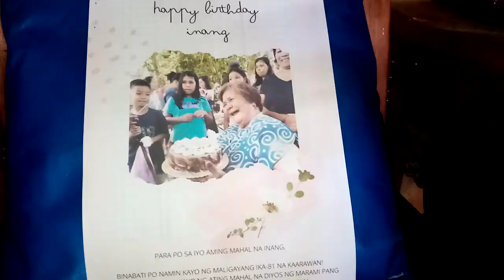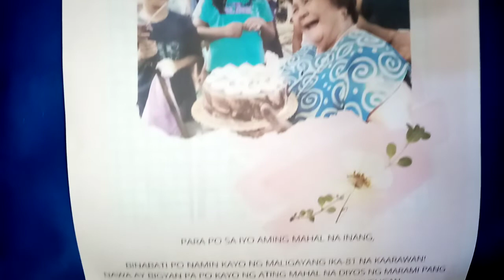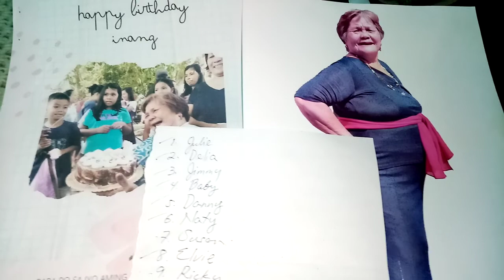HAPPY 81st Birthday ng aming INANG "URING" FLORENCIA(nuod po muna bago magcomment)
Isa isa kong pinupuntahan ang aking mga kapatid upang sila ay bidyuhan. Ang 2 kong kapatid  ay wala dito sa Pilipinas. Ang iba ay nahihiya pa at ang iba ay nasa part 2 at part 3 ng pa ng aking vlog.